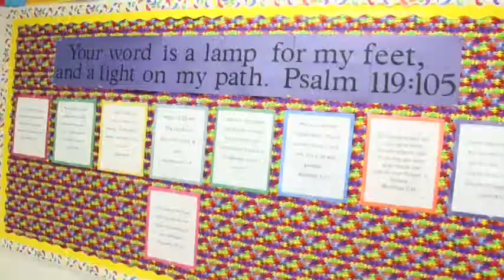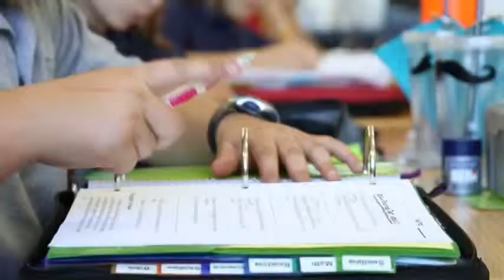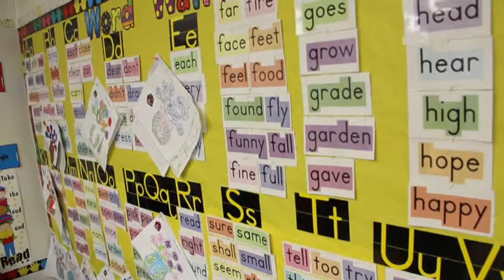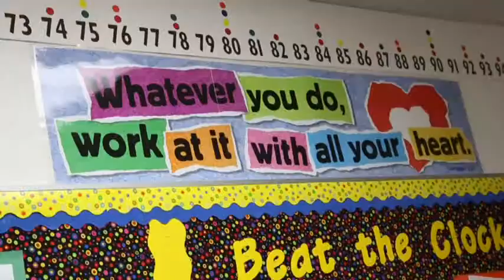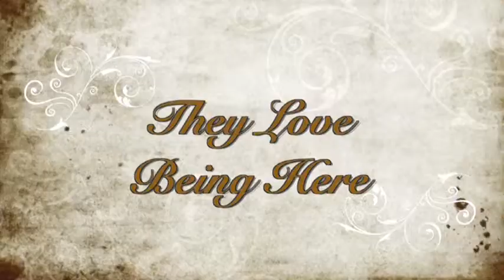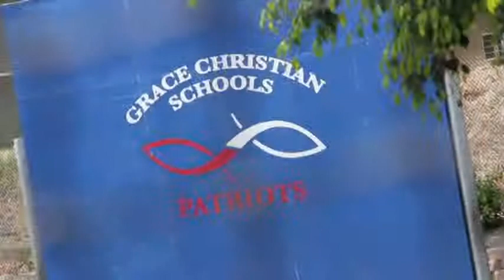Grace Christian Schools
Grace Christian Preschool, Grace Christian Elementary School,
Lake Forest, California